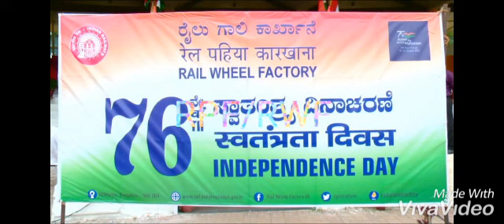Independence day Commando pared # Army # RPF # police